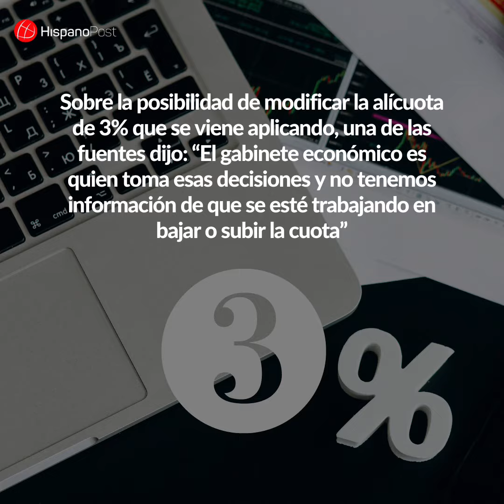¿El Gobierno de Maduro eliminará el impuesto a las transacciones en dólares?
El pasado viernes la administración de Nicolás Maduro publicó en Gaceta Oficial la renovación por un año de las exenciones del Impuesto a las Grandes Transacciones Financieras (IGTF) a todas las operaciones relacionadas con el mercado bursátil y también a las remesas que ingresan al país.

HispanoPost conversó con dos fuentes ligadas al oficialismo para saber sobre la pregunta que muchos venezolanos se hacen: ¿eliminarán el IGTF?

En este Video te contamos lo que nos respondieron 📲

Por 🖋️ Juan Carlos Salas